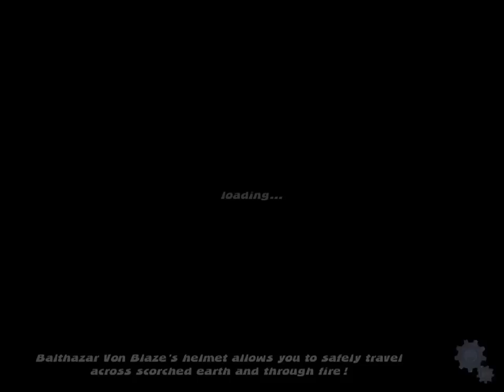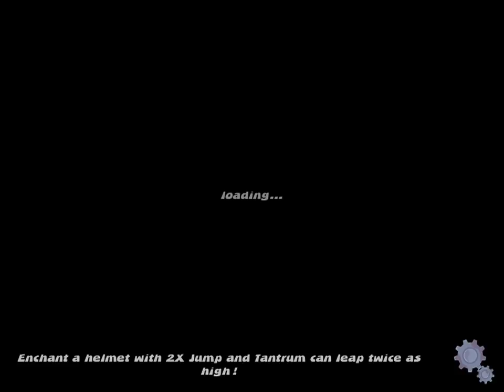SIRVIVAL - Gameplay Trailer - iOS / Android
You, as the brave knight SirVival, riding atop Tantrum, your noble steed, are rushing through the fantastical land of Galgamar on a quest to rescue the kidnapped Princess Parsnip from the vile clutches of Maelstrom “The Malevolent,” an evil dragon!

SirVival introduces an epic adventure in the form of a side-scrolling “runner.” Ride through five danger-filled realms! Hit switches to change your path! Unearth hidden treasures, collectibles, and magical items! Along the way you’ll encounter five fiendish bosses; each is more dangerous than the last!

But, worry not. You are not alone in your quest! You have friends who shall watch over you! Purchase or rent items from Bamboozle, the goblin, and his roaming shopping cart. He offers near-daily specials on some of his most popular items! His traveling companion, Herkimur, will repair damaged items! Call upon The Wizard in his tent. Through his crafting table, The Wizard shall enchant your wares with magical abilities and enrich your power!

Game Center: IOSGameplay Videos